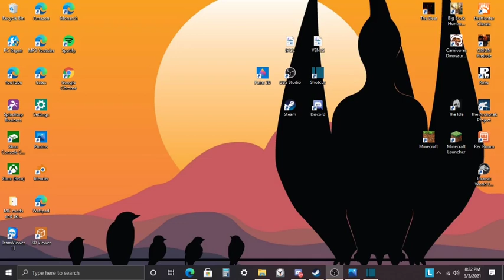Discussing Jurassic World Camp Cretaceous SEASON 3# Dinosaurs with The Raptor Ruler!!!